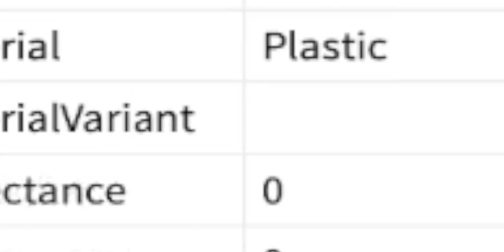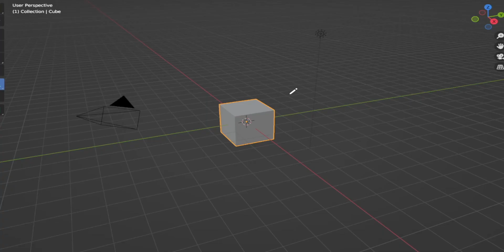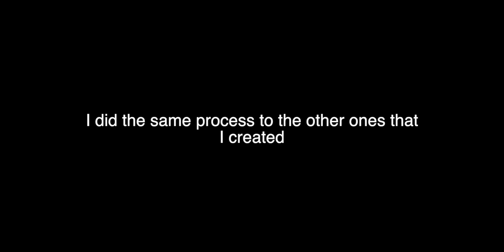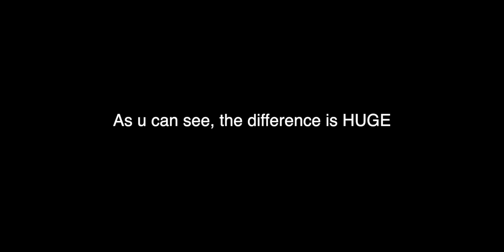So I made my own REALISTIC GAME on Roblox AND HERE IS HOW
In this video I will be creating a photorealistic game on Roblox. I also downloaded blender and learned how to use it :D.

Music was made by me with Apple Loops

Timestamps:
0:00 - Intro
0:08 - Designing
1:07 - Modeling
3:17 - Lighting
3:45 - Final touches
3:55 - Final work
4:20 - Outro